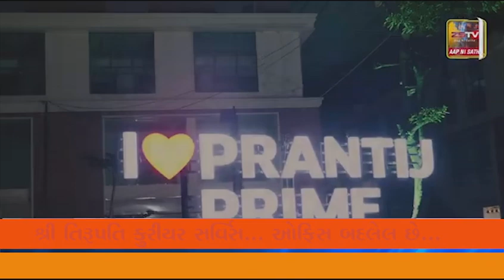હાલોલ પ્રાકૃતિક કૃષિ વિજ્ઞાન વિશ્વ વિદ્યાલયની મુલાકાતે મુંબઇના શ્રેષ્ઠ ડોક્ટર્સ